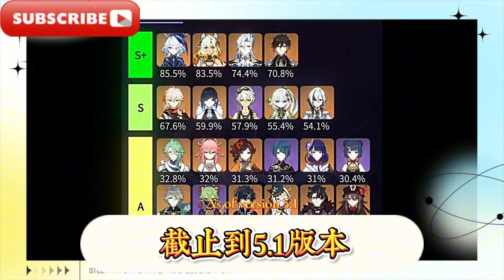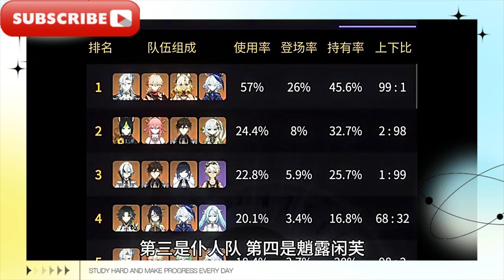【原神】5.1深淵角色使用率出爐，希諾寧趕超水龍王，鍾離只排第四！ 5.3-5.5三神、空降少女登場，火神一命全員霸體！核爆火優菈來了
[Genshin Impact] 5.1 Abyss character usage rate is released, Sinoning surpasses Water Dragon King, Zhongli is only fourth! 5.3-5.5 Three Gods and Airborne Girls appear, Vulcan has one life and all members are invincible! Nuclear Explosion Fire Eula is here